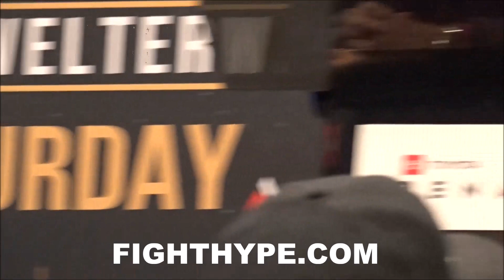TONY HARRISON BRUTALLY HONEST ON JERMELL CHARLO "GOOD" BODY SHOTS & "LAX" MISTAKE MADE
FightHype.com was on hand in Ontario, California where newly-crowned jr. middleweight champion Jermell Charlo got revenge over former champion Tony Harrison, dropping him 3 times to score an 11th round TKO and regain his title. You don't want to miss what those in attendance had to say. Check it out!